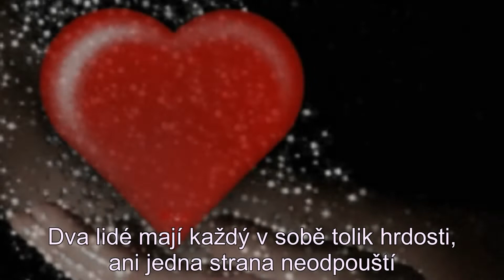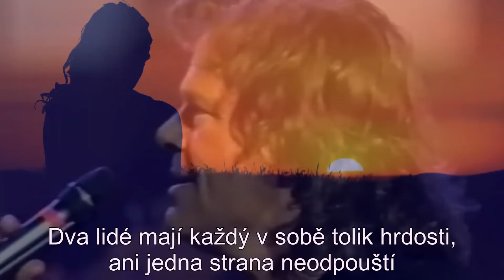Husbands and Wives - B.J. Thomas - (Music video Bob Martinec)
Husbands and Wives - Bob Martinec
To all my friends. People die but music is forever. The song used in this video was recorded by B.J. Thomas. Music video Bob Martinec.